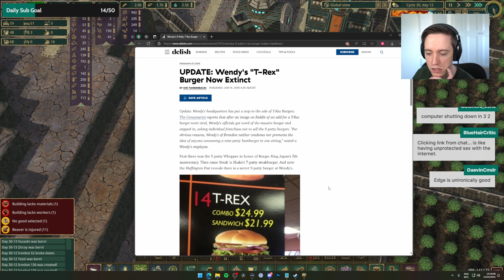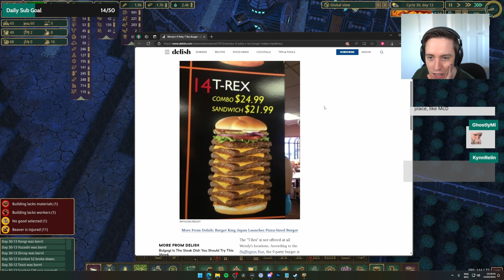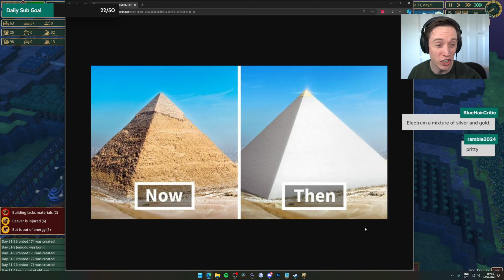Let's play Timberborn Badwater with Lowko! (Ep. 23)